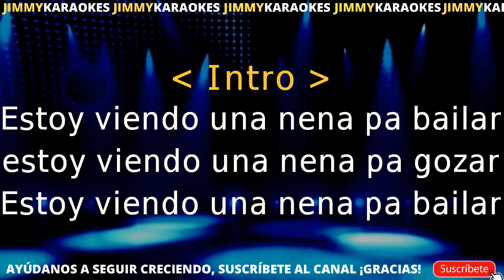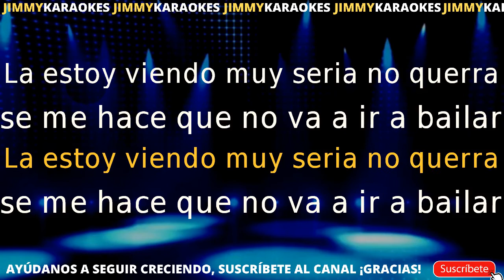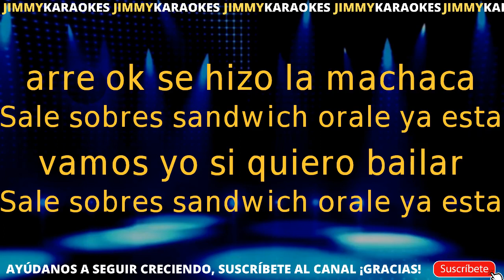Banda Fresa El Sandwich karaoke